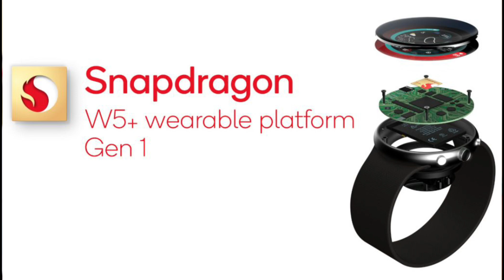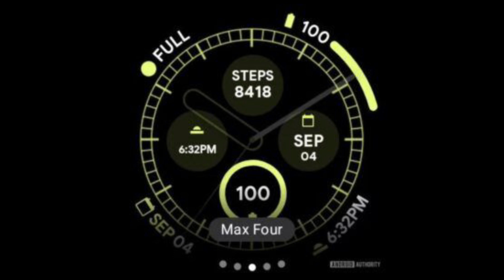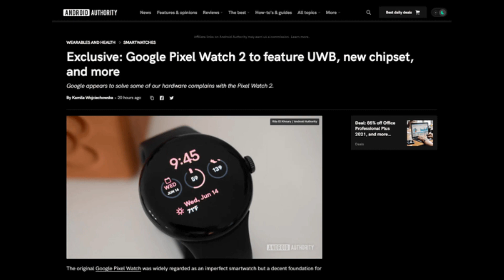Good Pixel Watch 2 - Launching Soon !!! All New Features & Specs | Soc, Battery & Others | Google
Hai Guys Es Video Me Hm Apko Batayenge Ki Google Pixel Watch 2 Launch Ho Rhe Hai Aur Esase Related Soc, Battery & Other Specifications Teased Ho Gye Hai...